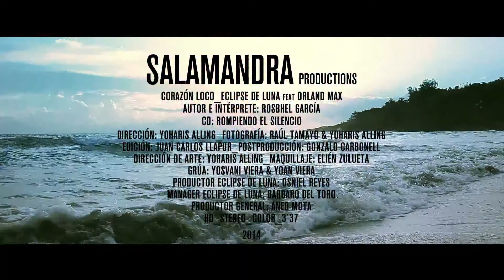ROSBHEL feat ORLAN MAX_CORAZON LOCO_Salamandra Productions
Salamandra Productions es una empresa audiovisual la cual cada día hace su esfuerzo y empeño para darle a todas las personas que confían en nosotros una mejor producción, espero recibir todo tipo de criticas ya sean buenas malas para así enfocarnos en cada día hacer un mejor trabajo el cual satisfaga en gusto de todos ustedes, quiero darle gracias a todas esas personas que nos siguen día día de parte de todo nuestro colectivo de trabajo tanto en Cuba como USA. @Haila Maria Mompie & @Aned Mota